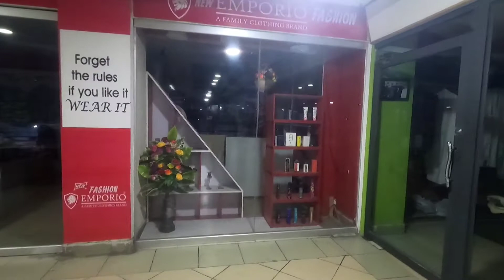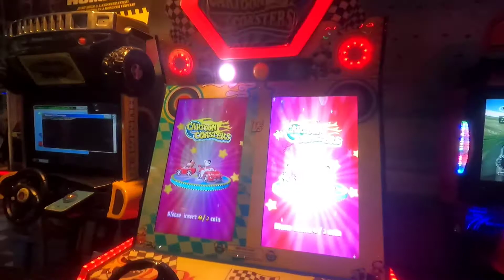Abdullah Mall Gujrat | Mall in Gujrat |asif ch kad4149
Abdullah Mall is a popular shopping destination located in Gujrat, a city in the Punjab province of Pakistan. The mall offers a range of products including clothing, footwear, accessories, electronics, and home decor items, as well as a food court and entertainment facilities. Here are some tags related to Abdullah Mall Gujrat: